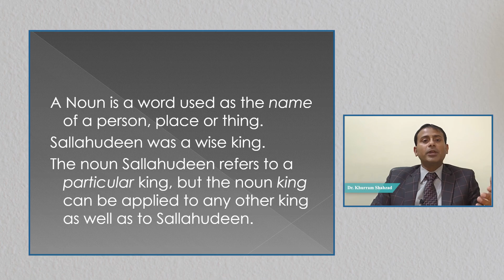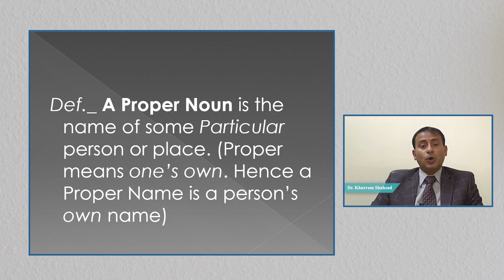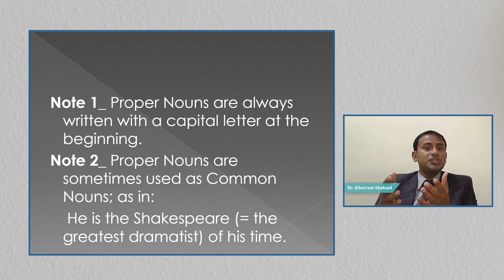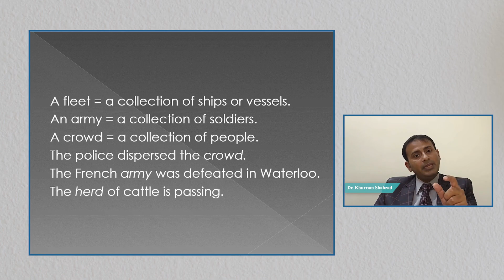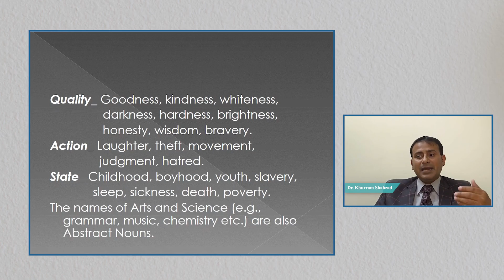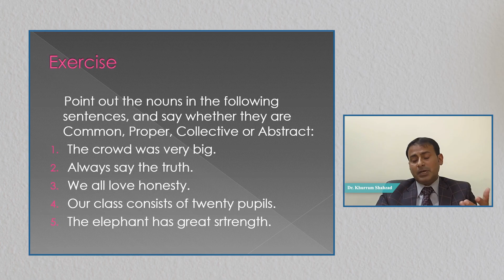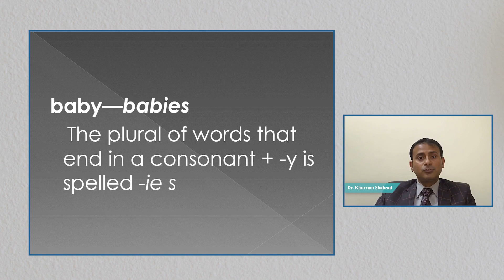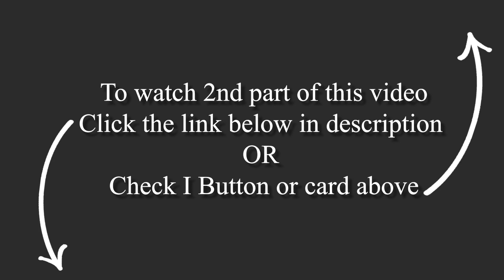Nouns & Its Kinds in English 1 -- BS English, CSS, PMS Exams -- Parts of Speech Series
This is the first part of the video, i.e., Nouns. It talks about nouns in detail. It gives various examples. It talks about its various kinds and gives their examples. Link for Nouns in English 1